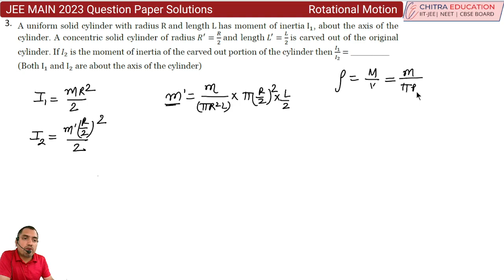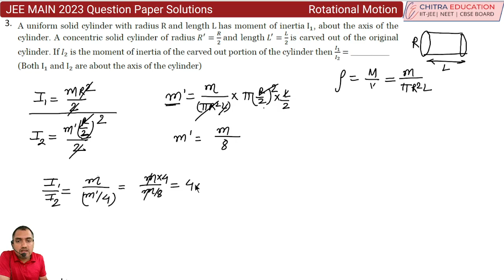Q.3 Rotational Motion | JEE 2023 Chapter- wise Question Paper Solution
JEE Main question papers will enable students to understand the question paper pattern and difficulty level of various types of questions that appear in the upcoming exams.